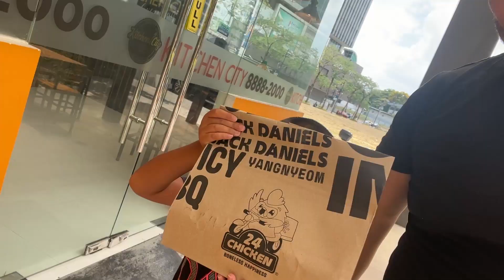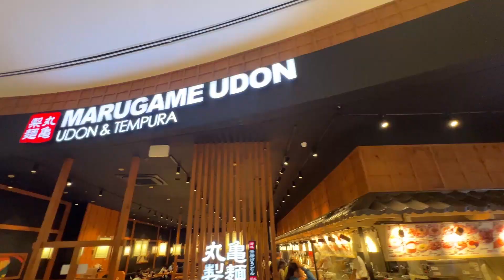Kid's Choice in Manila - Celebrating Straight A's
When they succeed, we succeed.

Virtual schooling is hard.  We recognize it takes some gusto to do well even when they're not in a normal classroom setting.  The kids have been working extra hard, so we wanted to reward them for getting STRAIGHT A's for the year.

We plan a "Special Day" for each kid reward them for their hard work.  We take them somewhere special, try to do something new with them and finally let them choose where they want to eat for dinner.  We want to reinforce achieving and letting them know we're happy to see them achieve great things.  So we take them each separately and spoil them a bit.  I want so much for them to be amazing people, but we have to take the time, while they're little, to recognize each step and it's importance.

These kids will be amazing people one day.  I'll do everything in my power to realize that.